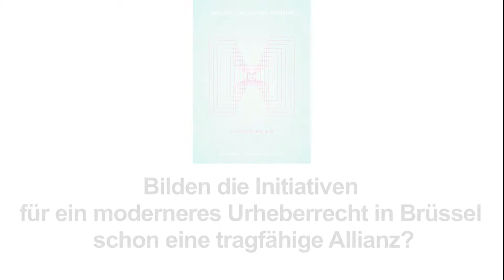Das ABC des Freien Wissens - H = Harmonisierung. Interview Dimitar Dimitrov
Beim ABC des Freien Wissens ging es diesmal um den aktuellen Verhandlungsprozess für ein neues Urheberrecht auf europäischer Ebene.  Dimitar Dimitrov, Wikimedian in Brussels, arbeitet in Brüssel gemeinsam mit anderen Vertretern der Wikimedia Chapter daran, den politischen Entscheidern Wege zu einem zeitgemäßen Urheberrecht aufzuzeigen. Er berichtet von seinen aktuellen Eindrücken und seinen Erfahrungen auf den teils verschlungenen Pfaden zur Einflussnahme in Brüssel und den konkreten Strategien, um gemeinsam mit verschiedenen Initiativen Forderungen im Sinne des Freien Wissens auf die politische Agenda zu bringen.